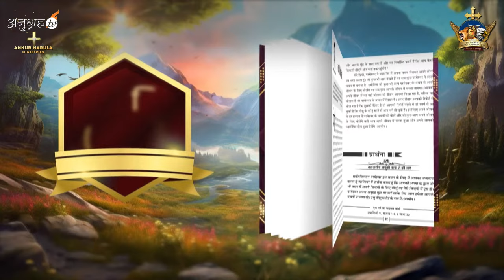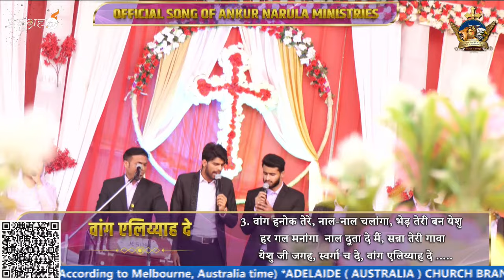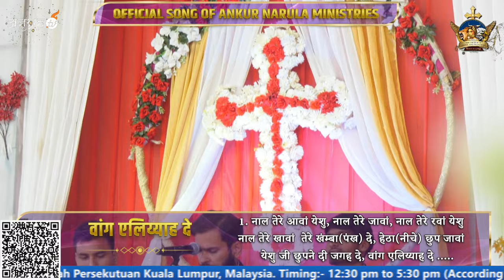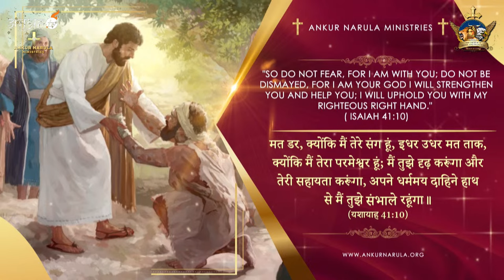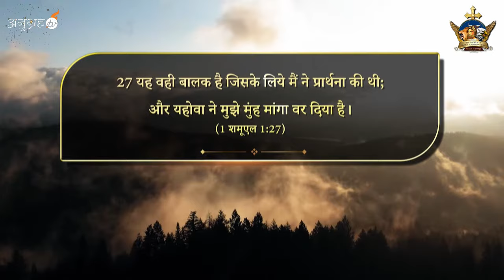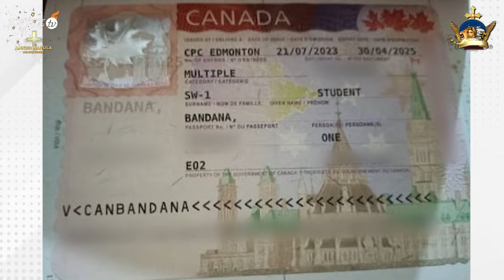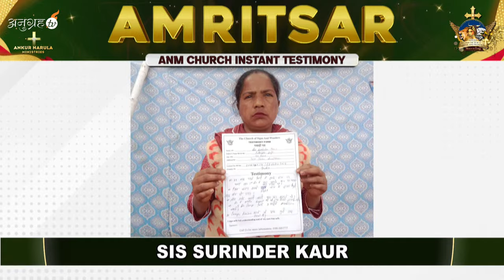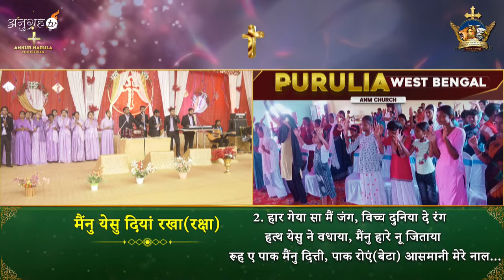SUNDAY MEETING (10-03-2024) || Ankur Narula Ministries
Our channel is not just about spirituality; it's also about nurturing your daily life with content like "Everyday Manna" and "Roj ki Roti" (रोज़ की रोटी) and Be Fruitful program offering guidance for your everyday challenges.

00:00:00   Introduction
00:01:52   My Book of Prophecy
00:05:05   Worship
01:00:40   Video Testimonies
01:15:05   Worship
01:34:38   Testimonies
03:22:48   Worship
03:37:57   Importance of Seed
03:55:24   Offering
04:05:36   Worship
04:16:57   Word of God
04:35:45   Fire Prayer By Man of God
04:43:19   Worship
04:50:17   Instant Testimonies
05:12:16   Amen Prayer